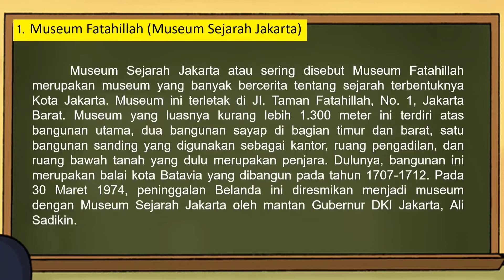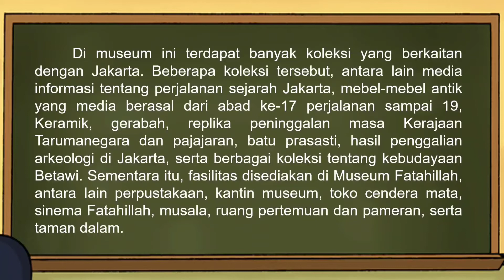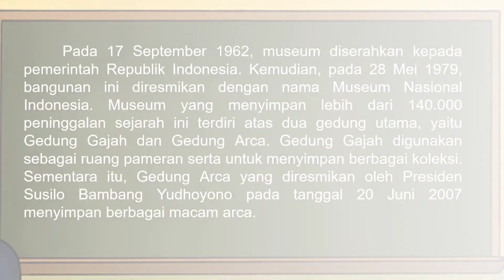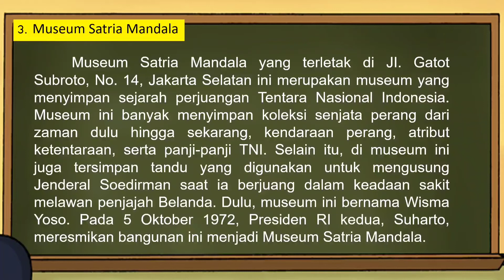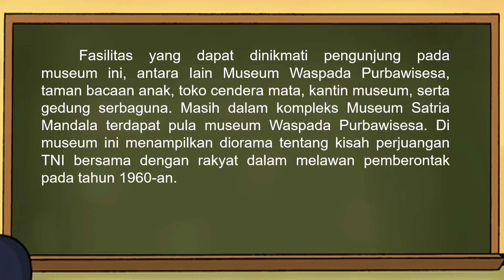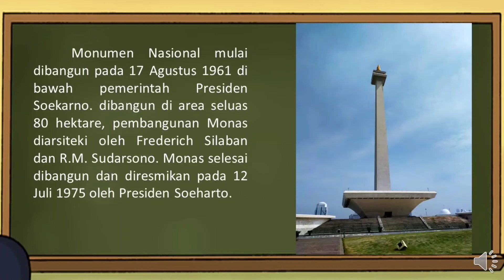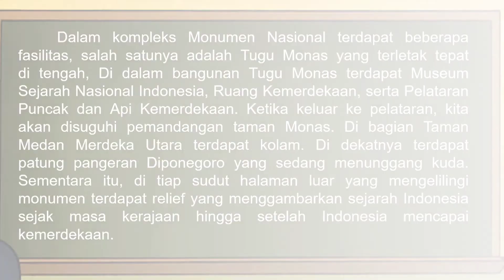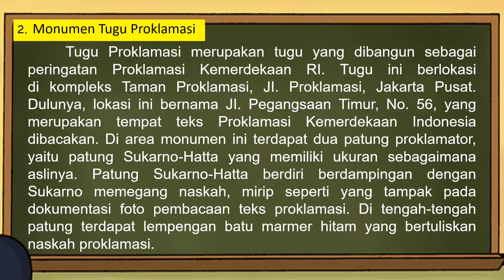PLBJ Kelas 4 || Bab 11 Tempat Wisata Sejarah Di Jakarta